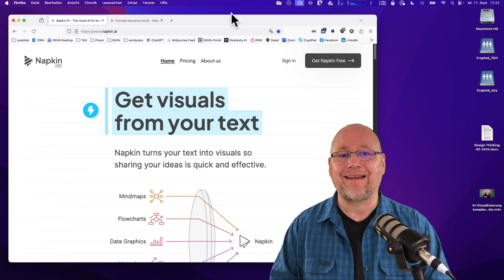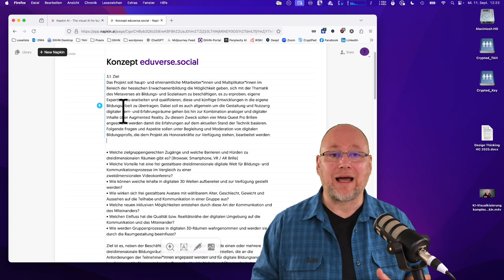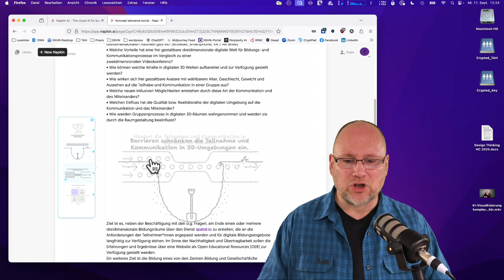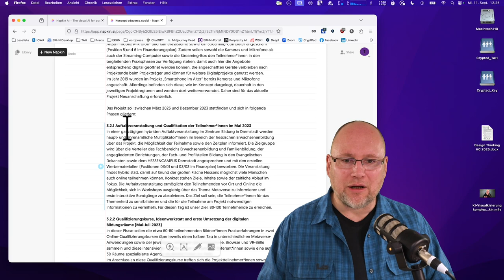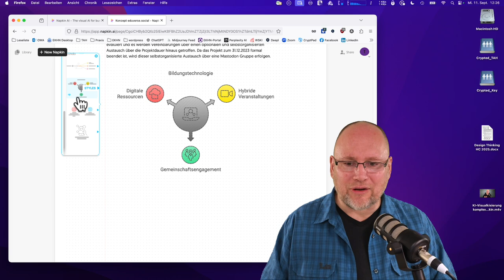KI basierte Visualisierungen komplexer Texte mit Napkin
Napkin.AI bietet eine innovative Lösung für die Visualisierung komplexer Textinhalte. Der Dienst ist in der Lage, durch KI-gestützte Prozesse individuelle und ansprechende Grafiken und Designs zu erstellen, die den Inhalt von Berichten, Präsentationen oder anderen Texten besser vermitteln. Dieser Dienst bietet in Zeiten, in denen die visuelle Kommunikation eine immer wichtigere Rolle spielt, einen deutlichen Mehrwert. Es ermöglicht nicht nur die schnelle und präzise Umsetzung grafischer Elemente, sondern spart auch Zeit und Ressourcen bei der Erstellung von Präsentationen. Dadurch wird die Effizienz bei der Vermittlung von Inhalten gesteigert und komplexe Informationen können für die Zielgruppe leichter verständlich aufbereitet werden. Napkin.AI ist somit ein wertvolles Werkzeug für alle, die Wert auf eine visuelle Unterstützung ihrer Inhalte legen - sei es im Bildungsbereich, in der Unternehmenskommunikation oder im kreativen Bereich.